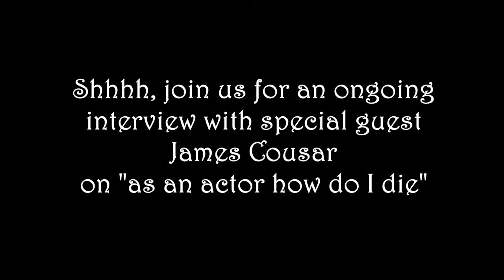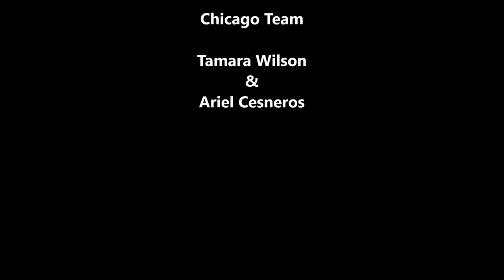How Do I Die with James Cousar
Perhaps James should create a late night show?!